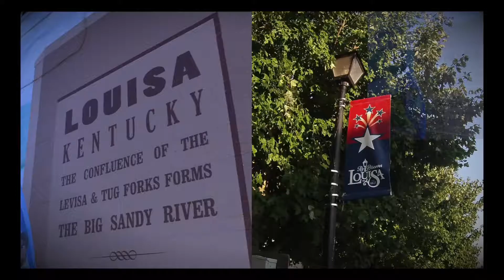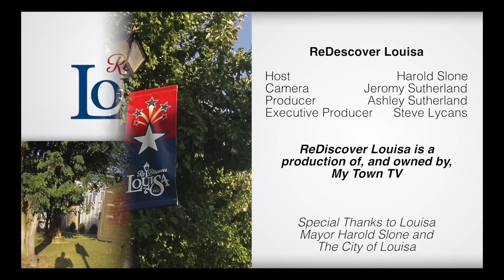ReDiscover Louisa Show 32